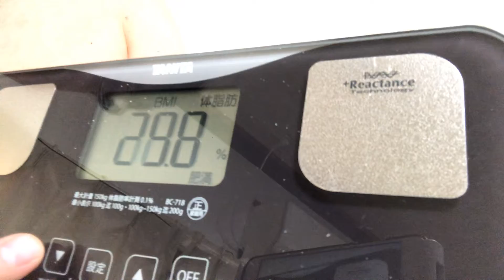2020年6月20日 【愛知県岡崎市の整体院浅井】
２４時間営業の
岡崎市の整体院浅井
４４４－０８５８

検討中です。

〇〇PAY

現金